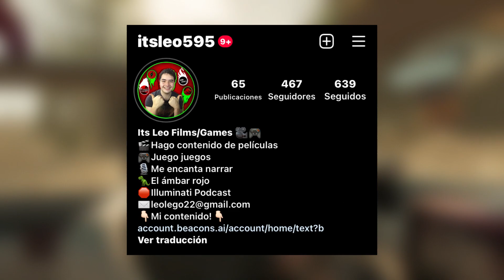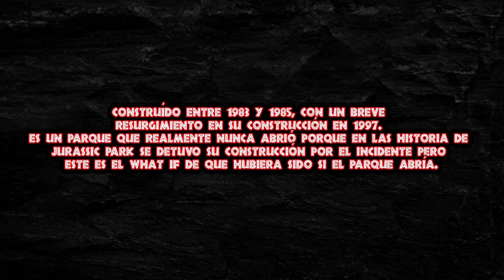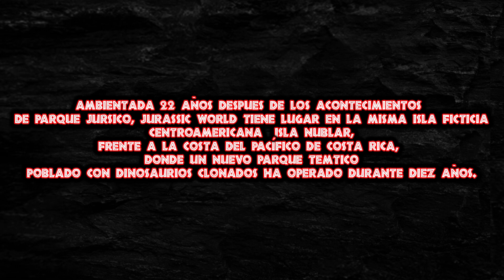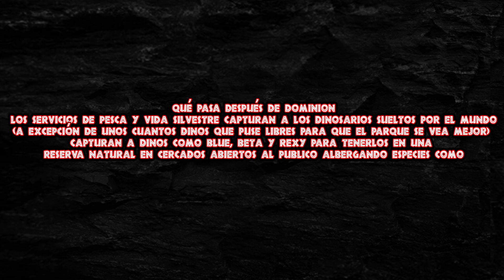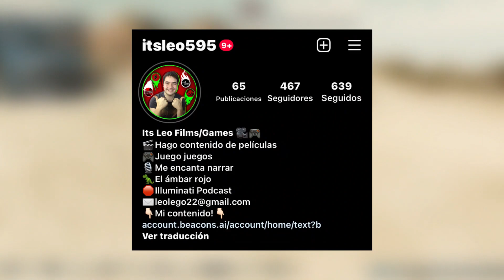¡SANTUARIO, MEGA PARQUE PARA LEO Y JP: SAN DIEGO ! / Revisión de parques - EP: 3 / JWE 2 / Leo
¡Qué tal amigos! ¡En esta ocasión les traigo el tercer episodio de revisión de parques! En esta ocasión tenemos un formato un poquito diferente, más largo y personalizado que los anteriores, espero que les guste! =)

MIS REDES